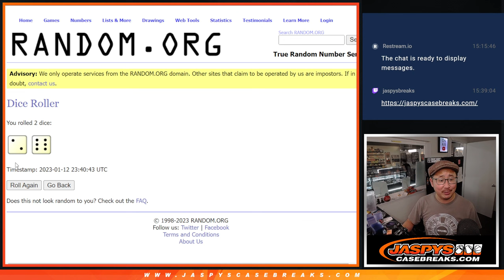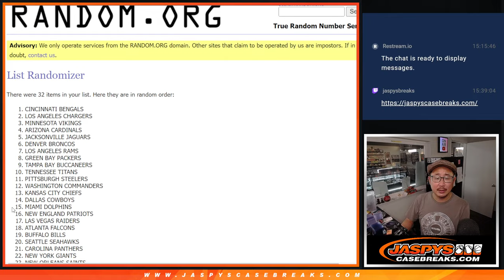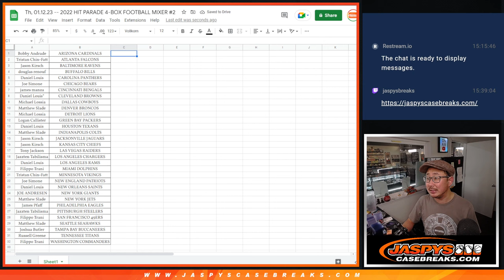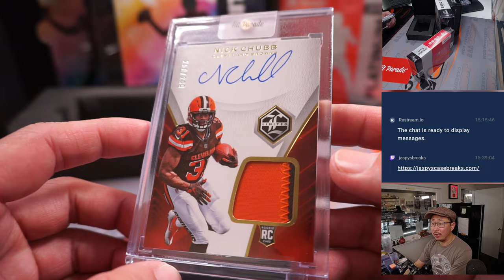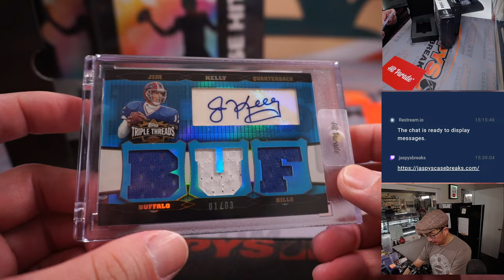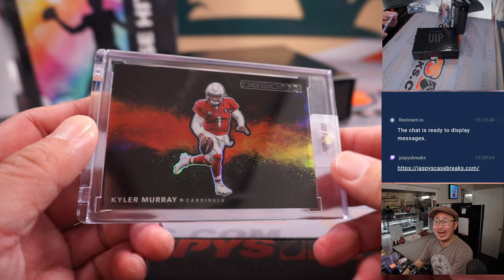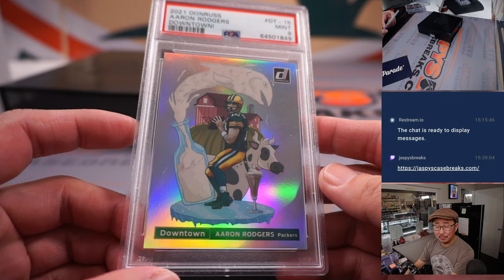Th, 01.12.23 -- 2022 HIT PARADE 4-BOX FOOTBALL MIXER #2